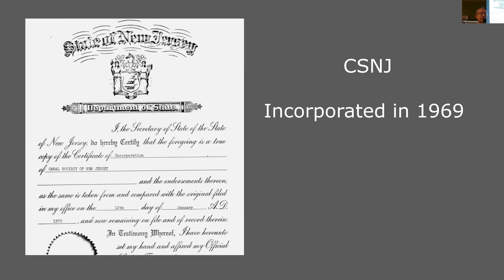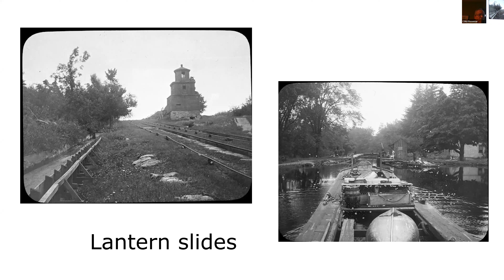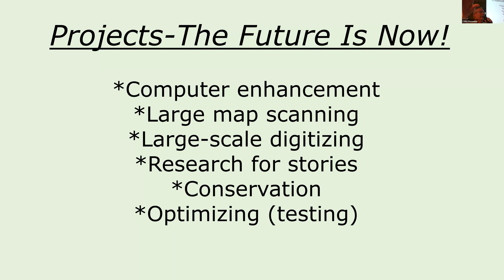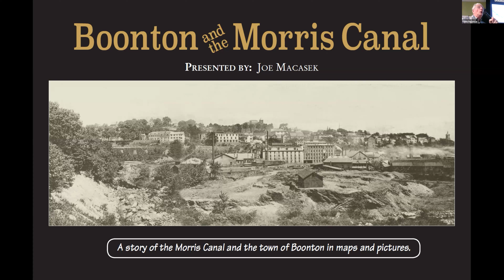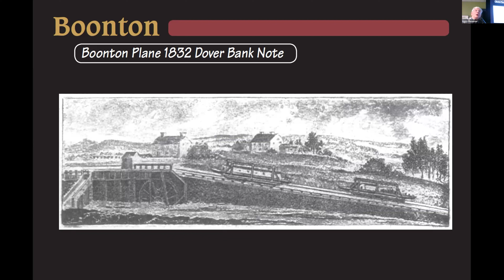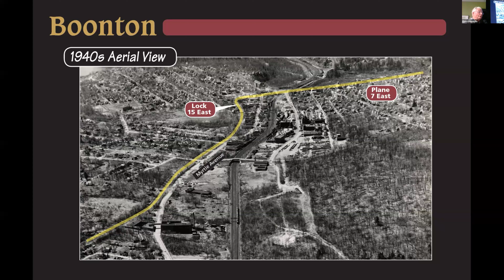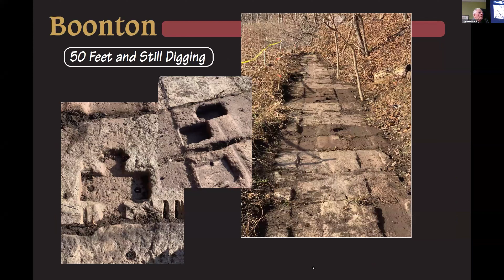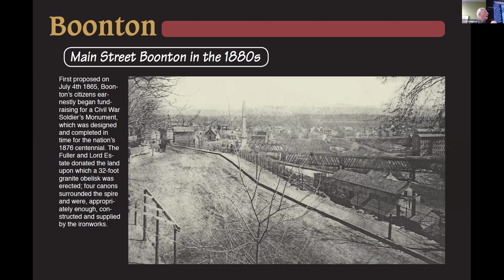Canal Society of New Program Meeting, 1-19-2024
In this two-topic program meeting, Archivist John Prieto discusses the history of the Canal Society's archives, from being crammed in a storage unit to being catalogued and accessioned at our new headquarters, and made available online. In the second part, President Joe Macasek offers a presentation of the Morris Canal through Boonton.